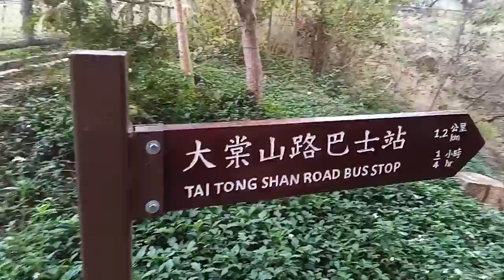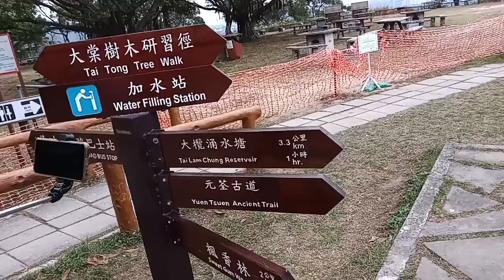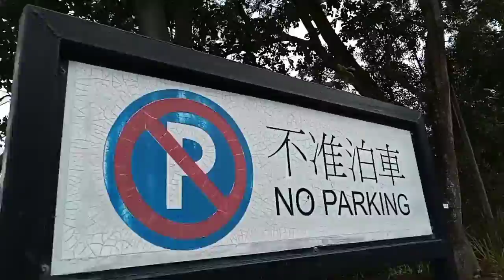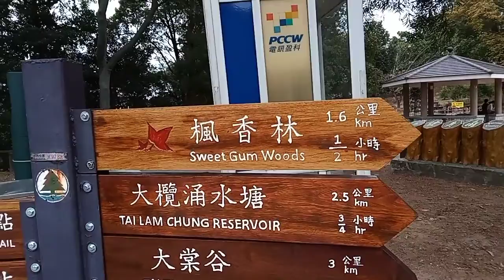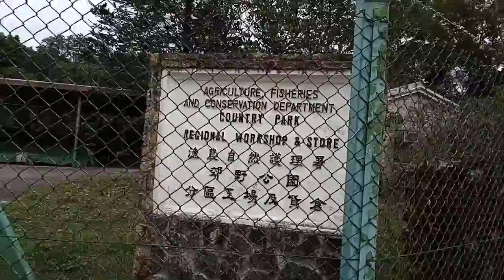going to Maple tree/sweet gum wood hongkong